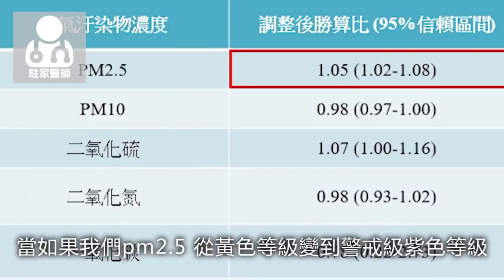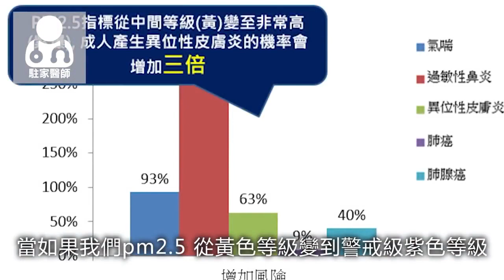台中榮總-成人型異位性皮膚炎 竟會併發憂鬱症？！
【駐家醫師】醫療衛教健康新聞
臺中榮總免疫風濕科譚國棟醫師
成人型異位性皮膚炎，竟會併發憂鬱症？